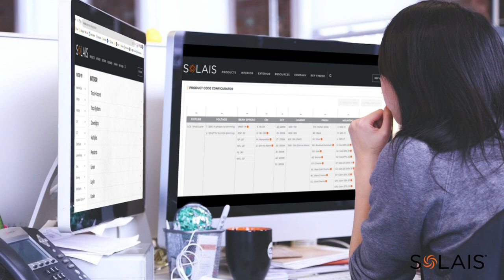New website functionality !!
New Look, Better Features !! Have you seen our refreshed website yet? Check out Solais.com's new look and improved features—like our enhanced filtering options and product configurator—for a smoother user experience. We're excited for your feedback!